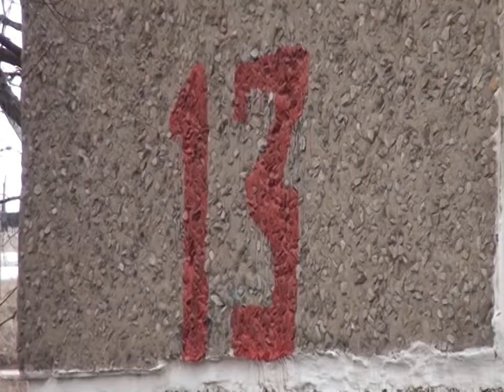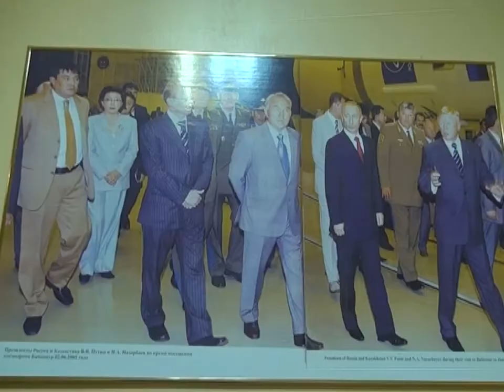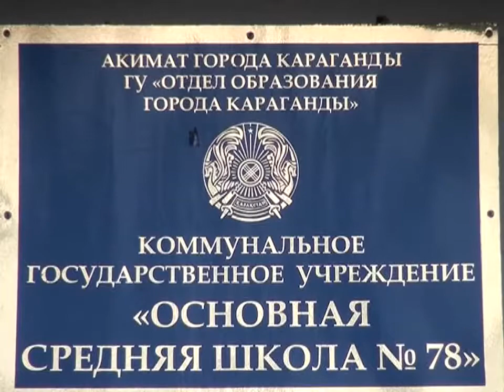Новости канала Первый Карагандинский - 14/04/2014